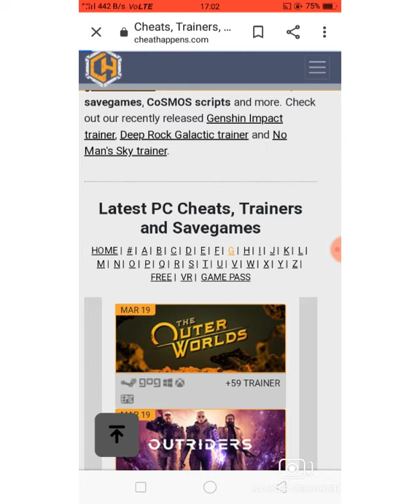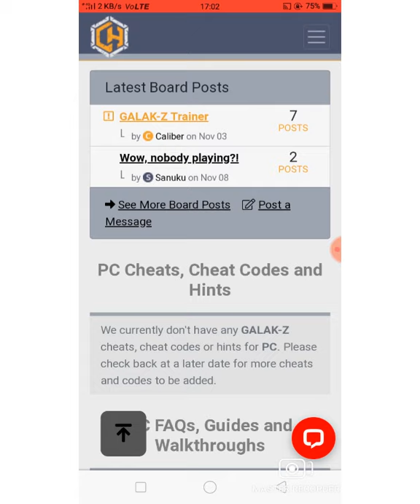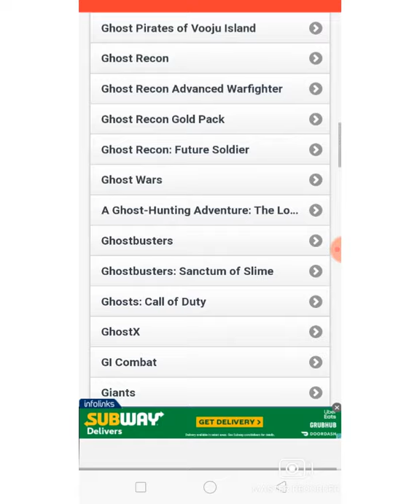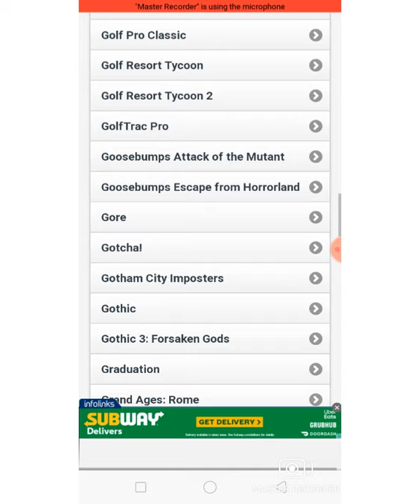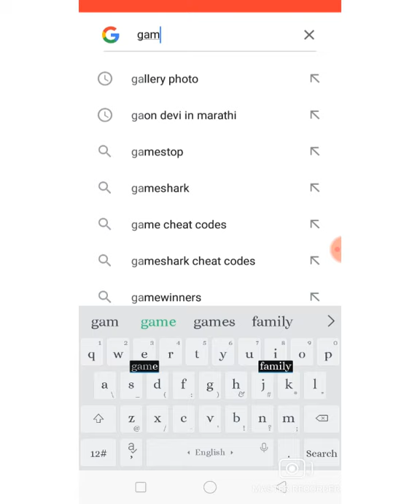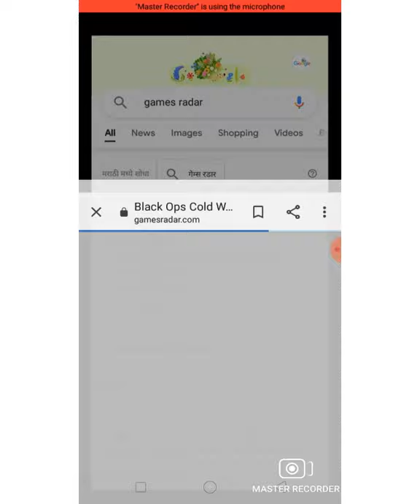Get cheat codes of any games easily [Gta/Games of thrones] Any games cheat codes 👍